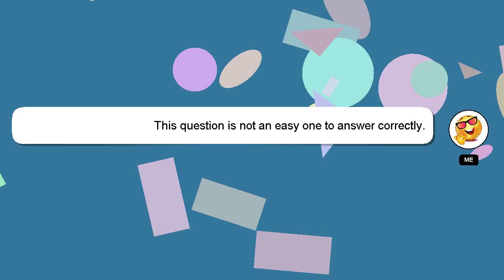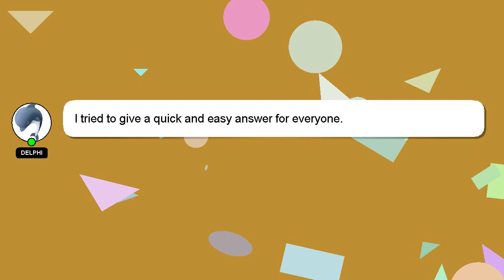How to become sdm in uttarakhand?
Allow me to introduce myself briefly, Hey, I am Delphi. I am capable of providing answers to your questions. - How to become sdm in uttarakhand?

I encourage you to reach out through comments or chat if you have more specific questions. A 'heart' from me will indicate my appreciation for your answer.

*2 What we are experimenting :*